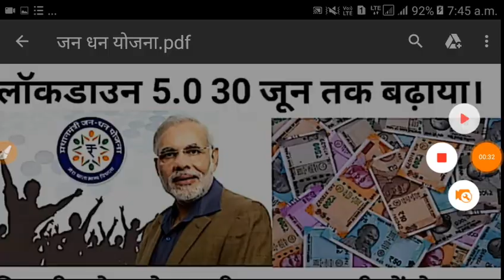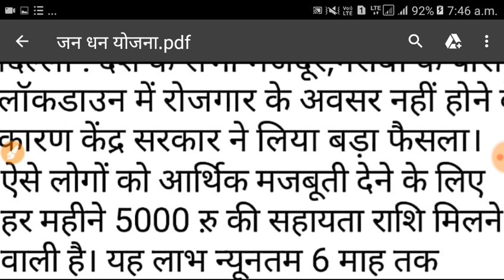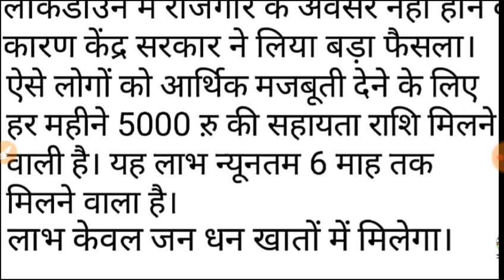जन धन वालो को हर महीने मिलेंगे 5000 रुपये | PM jan dhan yojana 2020 | प्रधानमंत्री जन धन योजना 2020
जन धन खाता कैसे खोले, जन धन के फायदे, जन धन के दस्तावेज 👇👇💔💔💚💓💔

Topic cover

1. pm jan dhan yojana
2. jan dhan yojana
3. pm garib kalyan yojana
4. प्रधानमंत्री जन धन योजना 500 रुपये क़िस्त
5. pm jan account kese khole
6. pm jan dhan yojana bank balance check kese kare
7. jan dhan yojana ki puri jankari